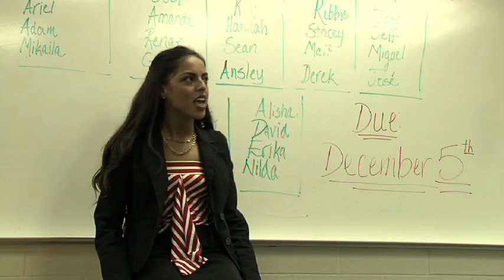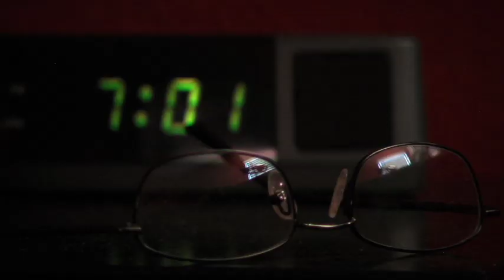HavoK (2010 Official Movie Trailer)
At New World High, life is as it should be for the thirty-one hundred students in this above average school. Classes are taught by qualified teachers who have a vested interest in seeing their students succeed. Administrators listen to staff members at weekly meetings when issues are raised, and suggestions are put forth. Parental involvement is encouraged. The New World PTA is one of the largest in the state. The graduation rate surpasses the national average. A lackadaisical attitude is dissuaded and excellence is rewarded. New World High School is regarded as a template for the future of public education.

For senior Stacey Clark, the beginning of the school year at New World High is full of promise and hope. She is already making plans for college after graduation in the spring.

Senior Matt Reynolds is a natural leader who is part of the schools championship wrestling team. He is looking forward to a winning season, which could improve his chances of getting into a major college program.

Derek Freeman is a likable, unassuming transfer student from the west coast. He socializes well with his peers, and for all intents and purposes, is a well-adjusted normal high school senior content playing the role of a teenager at ease with his place in the universe.

Robbie Solomon is an over-achieving sophomore student taking advanced classes. He is intelligent and mingles easily, but lacks the maturity of his senior classmates.

Individually, these modern day students give the appearance of controlled normalcy, co-existing peacefully within their surroundings in an increasingly chaotic world. Together, however, the delicate facade of happiness the students share is easily manipulated and eventually destroyed by the sinister guidance of a twisted mind.

A school project has brought them together; a school project will tear their world apart.